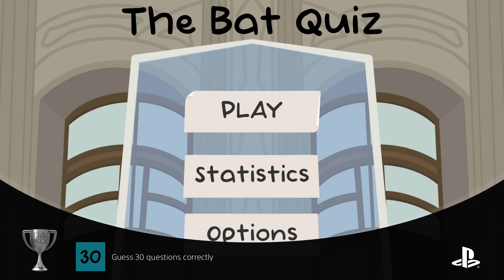The Bat Quiz_20230218181458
Guess 30 questions correctly (SILVER)